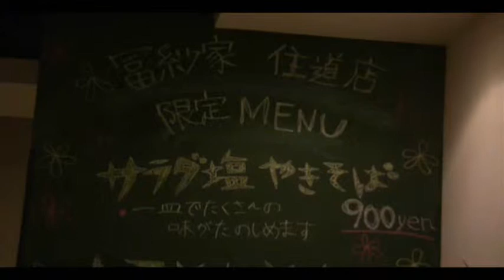創作お好み焼 冨紗家 住道店[majiTV]